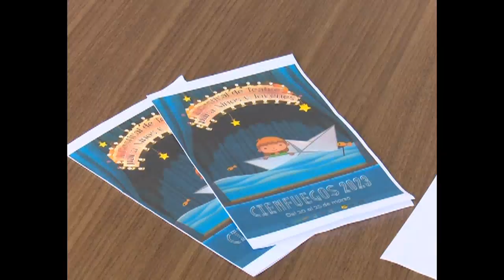En Cienfuegos II Festival Nacional de Teatro para Niños y Jóvenes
A representar en escena su tiempo y  los problemas y necesidades de cada localidad, llamó René Fernández Santana, Premio Nacional de Teatro 2007, durante la sesión teórica del Segundo Festival Nacional de Teatro para niños y Jóvenes en Cienfuegos.